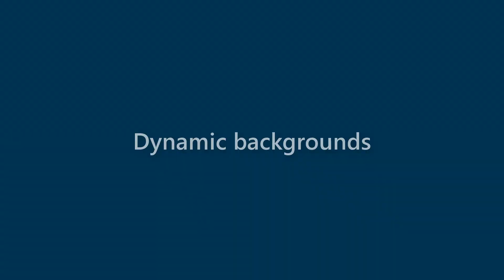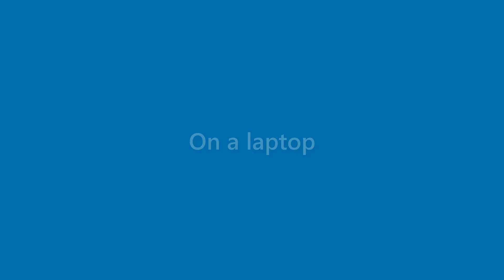Maryann Cameron - appearance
Name Look - Maryann Cameron - appearance. In this video we present "Maryann Cameron" name look and feel in various scenarios.
This video will cover:
How does "Maryann Cameron" look as a personal letterhead?
How does "Maryann Cameron" look on a business card?
How does "Maryann Cameron" look on a computer/laptop screen?
How does "Maryann Cameron" look with different background colors?
How does "Maryann Cameron" look with various fonts?